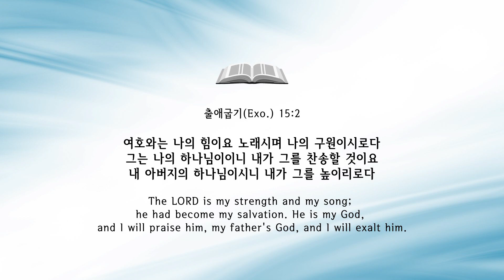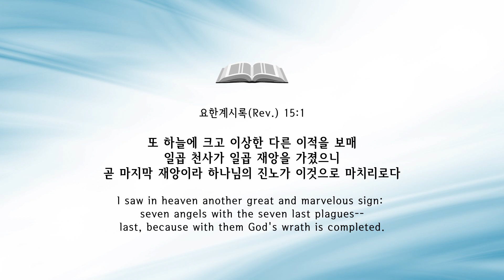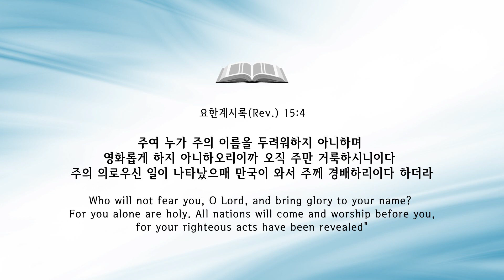[프라미스교회] 2023년 11월 5일 "일곱 대접 재앙" 요한계시록 15장 1절 - 8절 허연행 담임목사